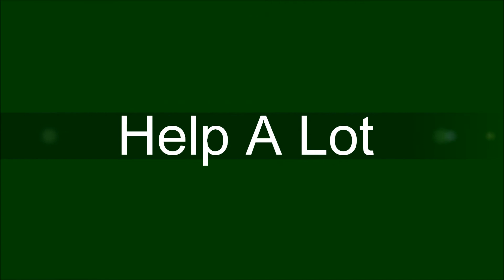Do A Little, Help A Lot - Wisdom Trust TV Channel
The Wisdom Trust was founded in 2003 and gained registered charity status in November 2005. Through our work, we aim to increase awareness of poverty, environment and health issues facing the global community and to create better friendship, goodwill and understanding across all borders. Visit . .